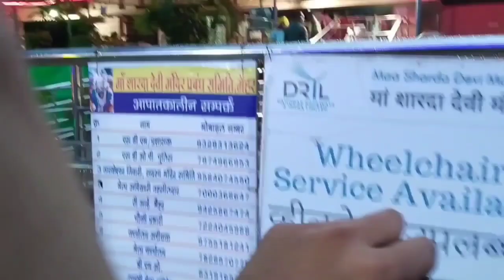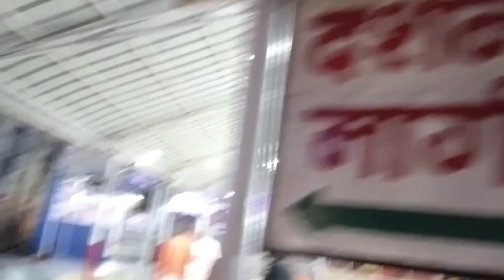Maihar से घर तक का सफर | माँ शारदा मंदिर मैहर | Maihar full vlogs | माँ शारदा लाइव दर्शान | Part-1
Part - 2 Comming Soon plzz wait

maihar dham
मैहर यात्रा
मैहर धाम यात्रा
मैहर देवी की यात्रा
Maa Maihar Temple 2023
Ma Sharda Mandir
maihar complete tour guide

Your Queries..⤵️
maa sharda temple
maihar temple tour
maihar dham
मैहर यात्रा
मैहर धाम यात्रा
Ma Sharda Mandir
maihar
maihar ki sharda bhawani
maihar temple satana
maihar navratri darshan
maihar navratri mela
maihar 2023
aalha udal ka akhada maihar
aalha udal mandir maihar
maihar स्टेशन
माँ शारदा मंदिर
माँ शारदा मंदिर मैहर
मैहर यात्रा दर्शन
Ma maihar temple
ma sharda temple maihar
maihar temple satana
maihar kaise jaye
maihar yatra darshan 2023
mahar ghumne ki jagah
maihar navratri darshan
navratri maihar mela
maihar tour 2023